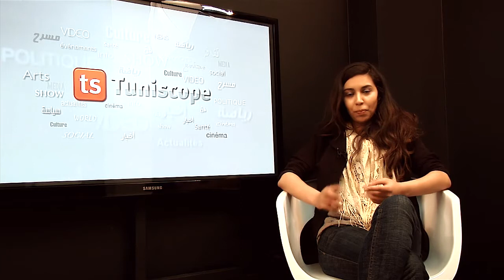BILKEF, conférence-débat sur le thème du tourisme alternatif